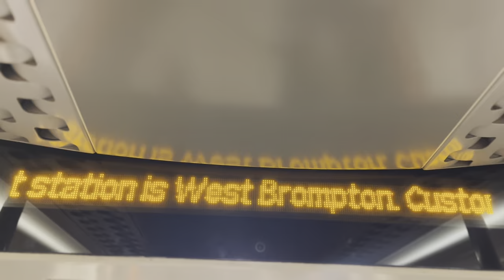MANOR SOLOMON WONDER GOAL & WOLVES AWAY END LIMBS at Fulham vs Wolves!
Apologies for the music over the intro.

ברוכים הבאים לסרטונים שלי, חברים!!! 🇮🇱🇮🇱🇮🇱

MANOR SOLOMON WONDER GOAL & WOLVES LIMBS! - Fulham vs Wolves

מנור סולומון גול!!! 👑👑🇮🇱🇮🇱
FULHAM vs WOLVES  - MANOR SOLOMON GOAL!!! 🇮🇱

Manor Solomon GOAL vs Wolves!

1,500 WOLVES FANS GO MENTAL AT FULHAM!
WOLVES LIMBS AT FULHAM!!!
MENTAL WOLVES SCENES AT FULHAM!!!
WOLVES FANS GO MENTAL AT FULHAM!

Manor Solomon
Manor Solomon

מנור סולומון🇮🇱